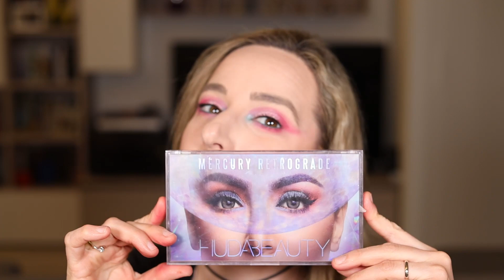🌸 LE MIE PALETTE PRIMAVERILI: Sommersa dalle palette rosate🌸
Ciao a tutti e bentornati qui Chez Anna, in questo video andremo alla scoperta delle mie palette primaverili! Sono tante…troppe ed infatti per questo video mi sono vista costretta ad una scelta. Se mi seguite saprete che io amo gli ombretti rosati e quindi…Ci sarà da sbizzarrirsi con tante palette per tutte le tasche e diversi finish e formati!
P.S Mi raccomando non dimenticatevi di farmi sapere giù nei commenti quali sono le vostre palette preferite per questa stagione.

PRODOTTI  UTILIZZATI:

VIEVE, The Muse palette
NATASHA DENONA, Retro Pink Palette
MORPHE 9V e 9J Palette
TOO FACED, Let’s Play mini palette
SIGMA, Cor De Rosa Eyeshadow palette
SIGMA, Rosy Palette
HUDA BEAUTY, Mercury Retrograde
JUVIA’S PLACE, The Mauves palette
JUVIA’S PLACE The Sweet Pinks palette
PAT MCGRATH, Rose Decadence Palette
PAT MCGRATH, Blitz Astral quod Ritualistic Rose
PAT MCGRATH, Divine Rose Luxe Quod Eternal Eden
NORVINA, Pro Pigment Palette Volume 4
CATRICE, Sweet Peony palette
W7, Socialite Palette
LIME CRIME, Venus XL palette
I HEART REVOLUTION,  Angel heart
COSMYFY, Gli scapigliati

Anna